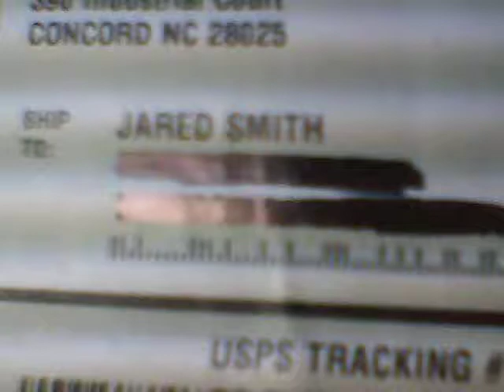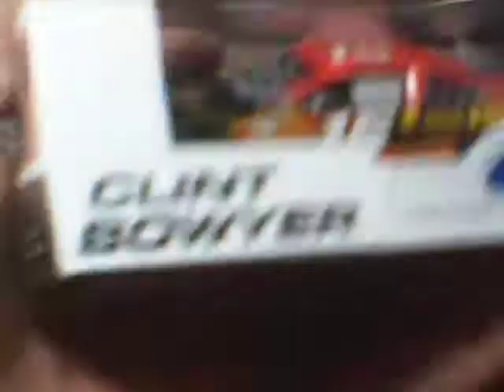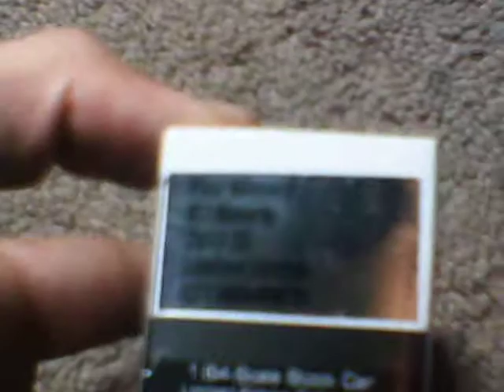New 2013 Nascar 1:64 Diecast I Got In The Mail (1)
Finally a new video :D
Got me 6 NEW 2013 Nascar 1:64 Diecasts!!!